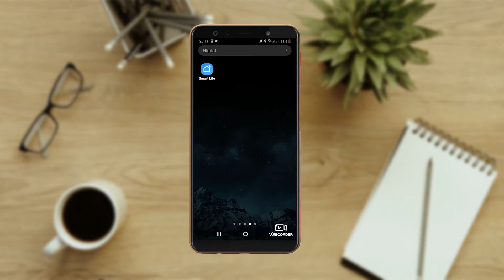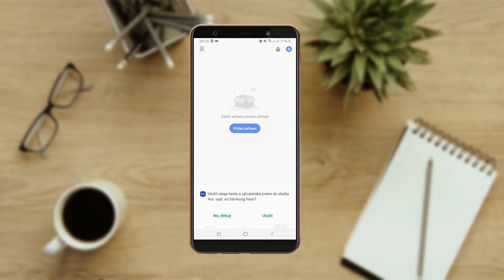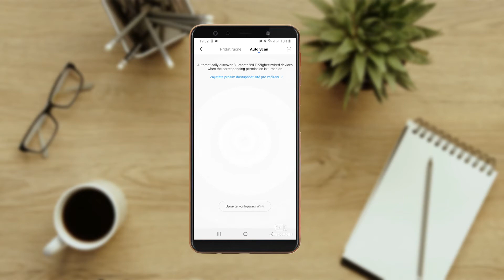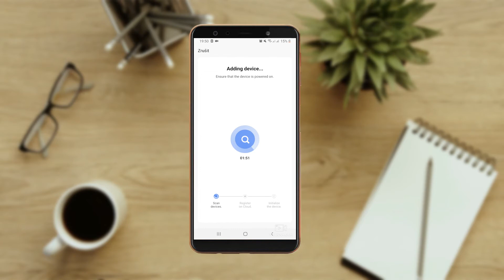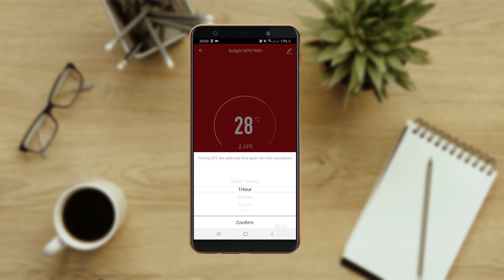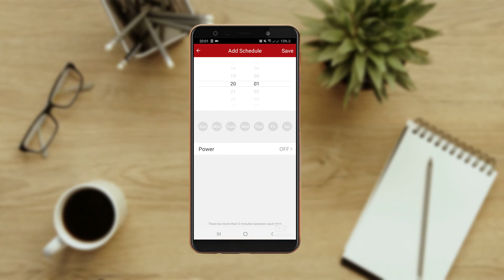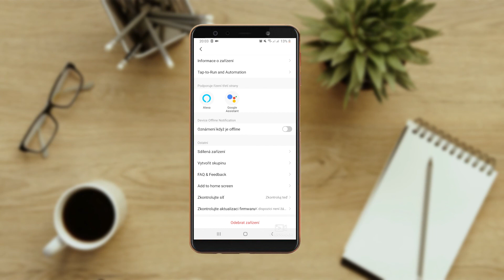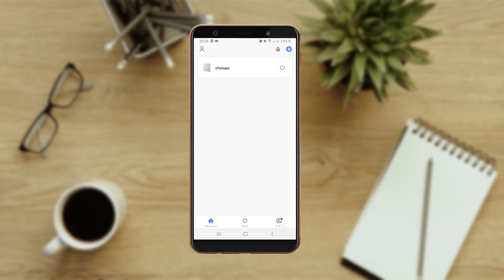Solight KP01WIFI - návod k aplikaci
Návod na instalaci a používání teplovzdušného konvektoru Solight KP01Wifi.